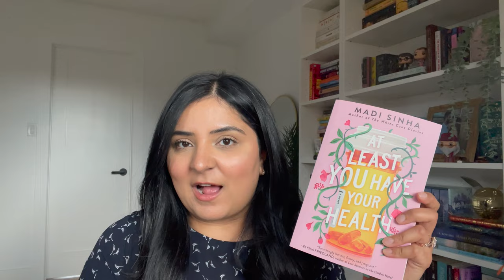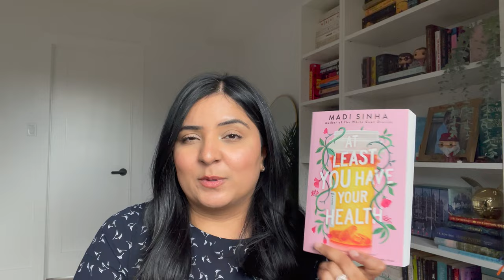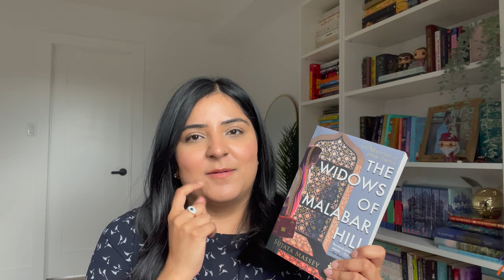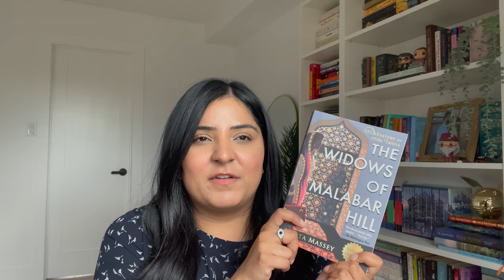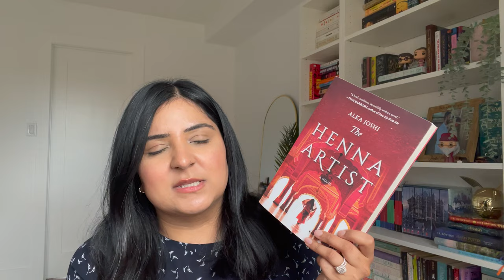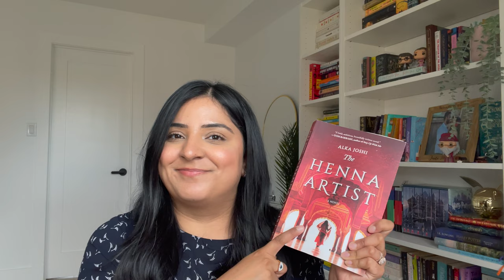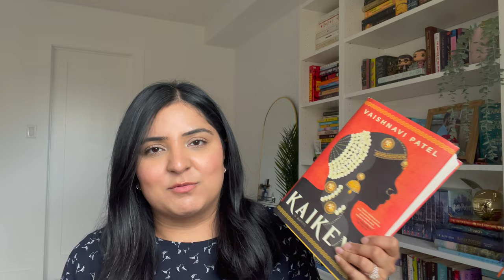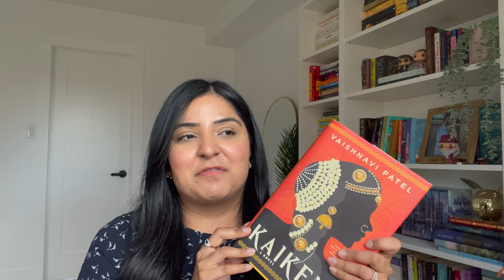5 South Asian stories that you'll love 🤎📖 - literary fiction, mystery, historical fiction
Hope you are diversifying your reading by including more BIPOC stories!

Enjoy!

Also available on all podcasting platforms.

WHO AM I:
Hi, I’m Nikita, a full time Psychotherapist and part time YouTuber in Canada🇨🇦. I make videos about diversity and inclusion of BIPOC, and specifically South Asian, stories in both literature and real life. I have a weekly podcast 🎙 called Brown People Problems which can be found on every podcasting platform, as well as on this channel. Welcome to my community!

Booktube, books, reading, booktuber, lifestyle